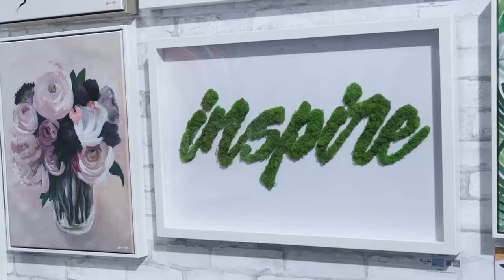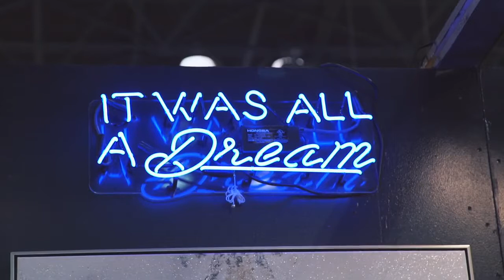The Oliver Gal Artist Co.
Meet Lola Sanchez, Co-Founder and Creative Director of Oliver Gal!